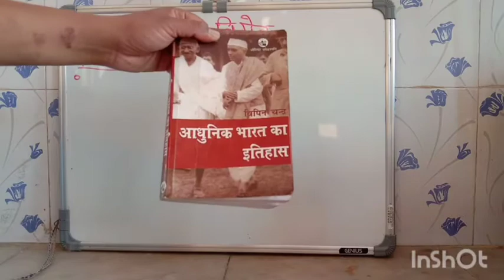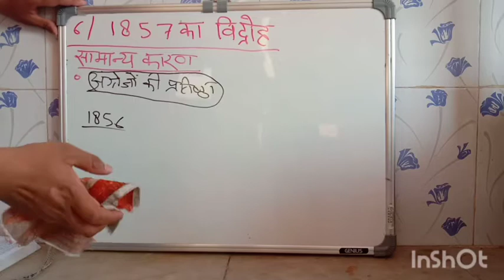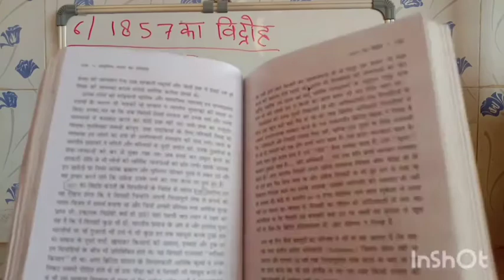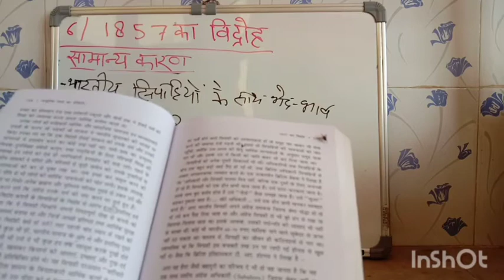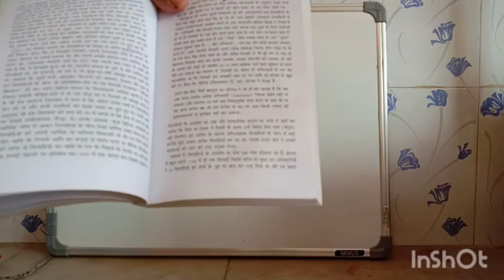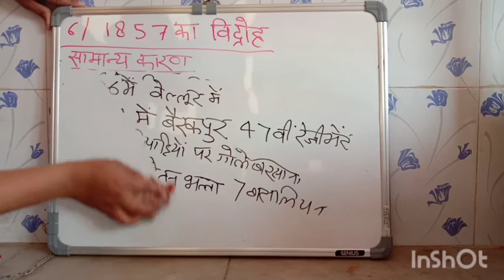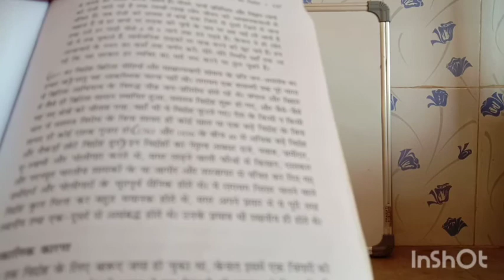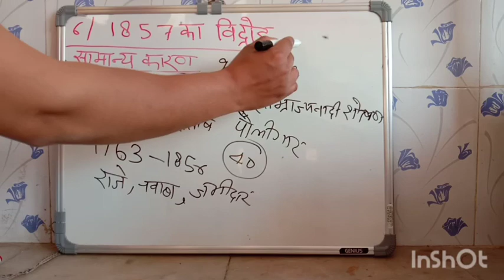MODERN HISTORY THE 1857 REVOLUTION CAUSE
UPSC bipin chandra